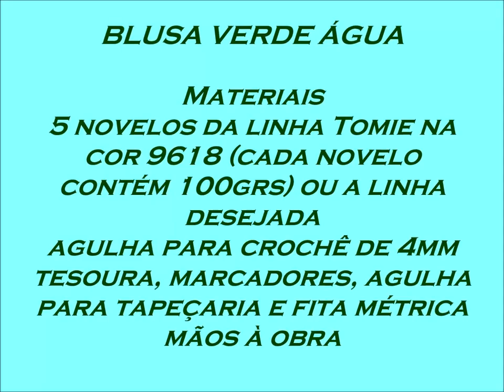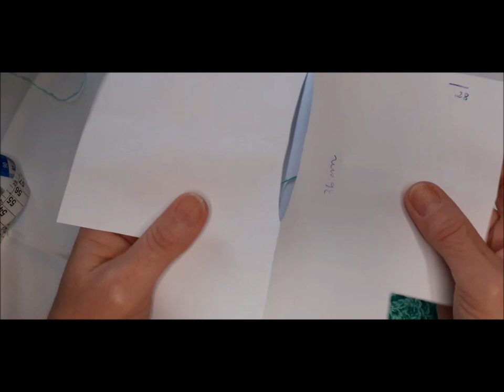BLUSA EM CROCHÊ DIVA VERDE ÁGUA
MATERIAIS

PARA UMA BLUSA TAMANHO M a G
5 NOVELOS DE 100 GRAMAS DO FIO TOMIE OU DO QUE PREFERIR
AGULHA PARA TAPEÇARIA
MARCADORES
TESOURA
FITA MÉTRICA

FAÇA PARTE TAMBÉM DO MEU GRUPO DE CROCHÊ NO FACEBOOK

NÃO ESQUEÇA DE SE INSCREVER AQUI NO MEU CANAL, DEIXAR AQUELE LIKE SE GOSTOU DOS VÍDEOS E ATIVAR O SININHO NA OPÇÃO "TODAS", ASSIM, TODA VEZ QUE EU POSTAR UM VÍDEO, O YOUTUBE TE AVISARÁ.

BEIJOS E DEUS OS ABENÇÕE